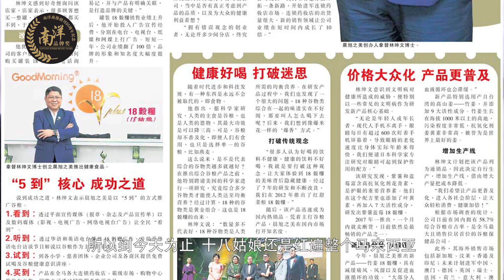【南洋品牌奖】晨旭之美 喝出健康人生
成立10年来，晨旭之美秉持着“喝出美丽健康人生”的品牌精神，针对随着时代进步和科技发展所带来的现代文明病，研发出一系列产品，成功打造出“天天健康食品，家家信赖产品”的国内第一谷粮品牌。